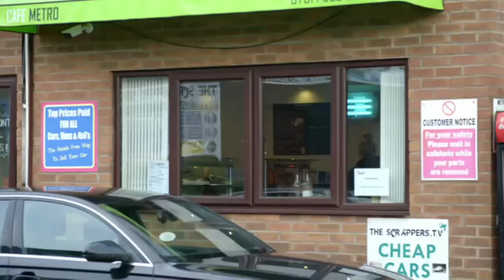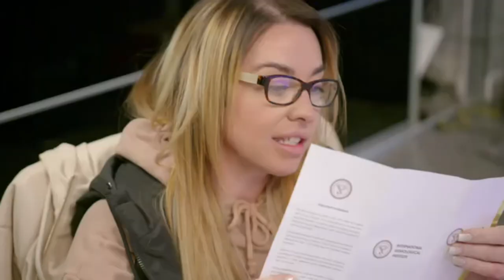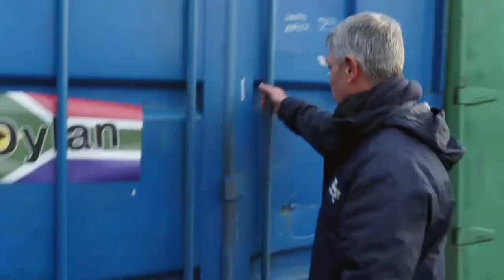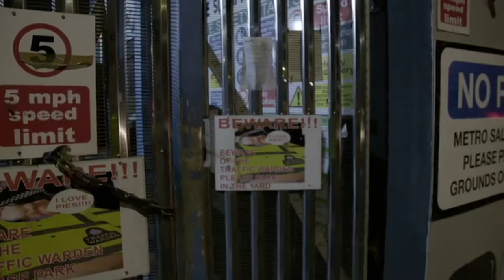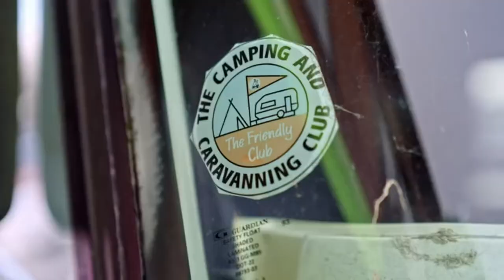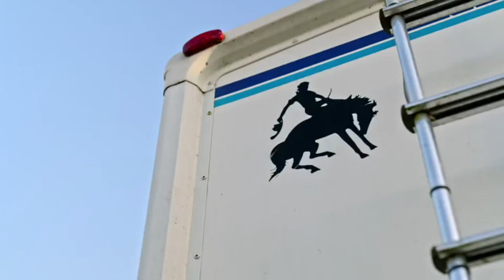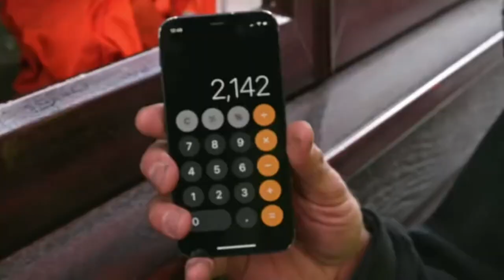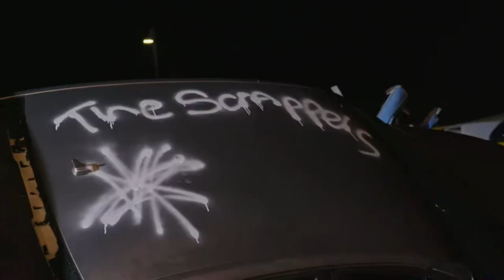Scrapyard Dinasty ⚫Season 01 : Episode 01 - Epsode 02